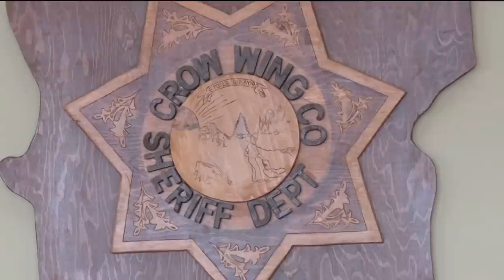Brainerd Couple Almost Lose their Lives in a Boating Accident